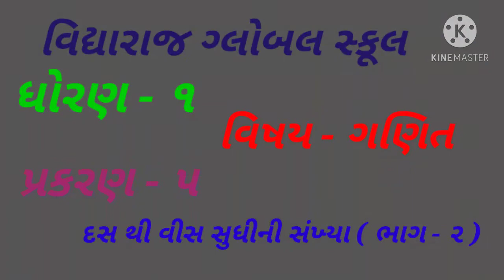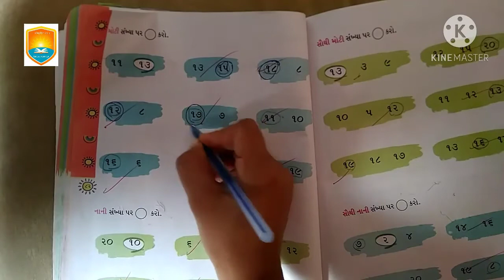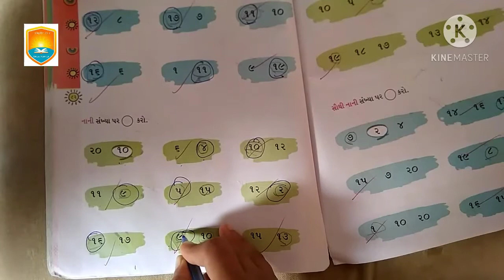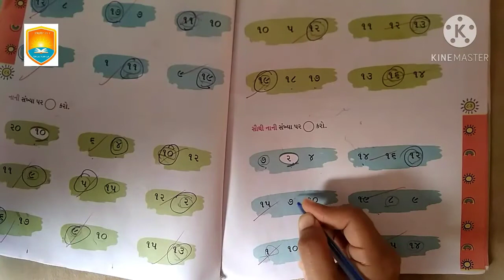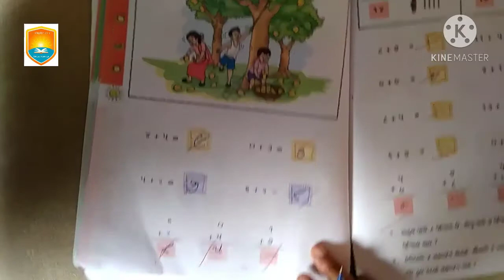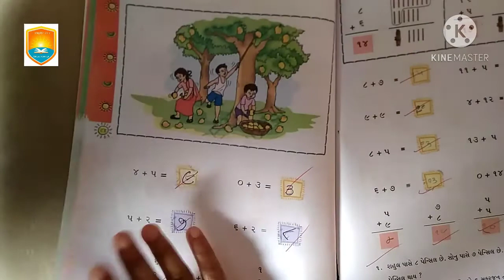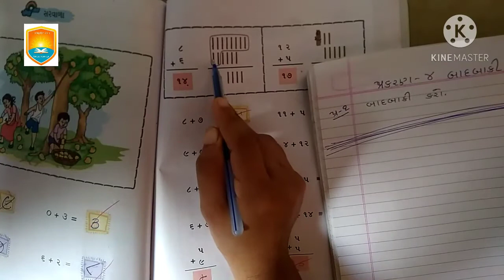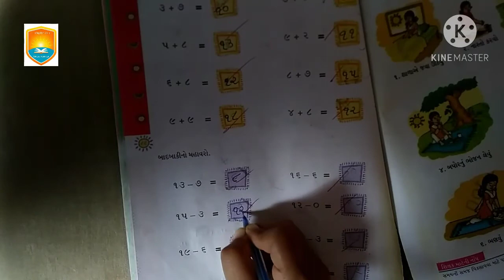Vidyaraj Global School | ધોરણ-1 | વિષય- ગણિત | પ્રકરણ : 5 | દસ થી વીસ સુધીની સંખ્યા (ભાગ-2)